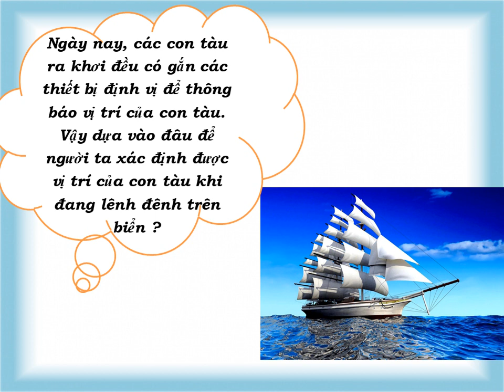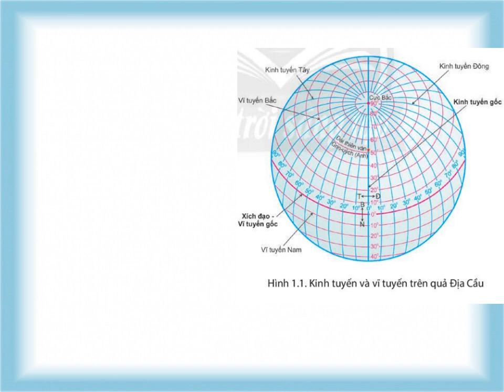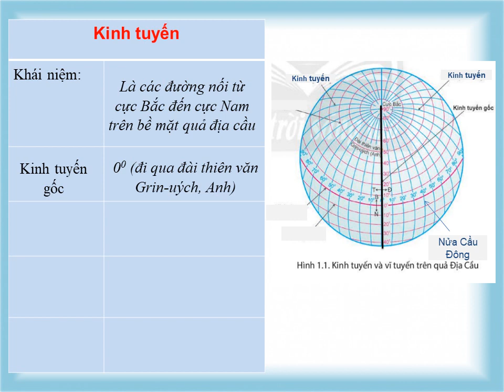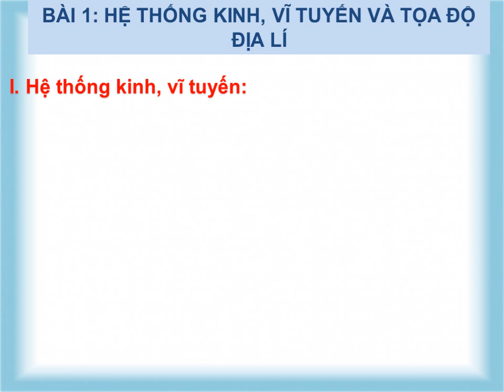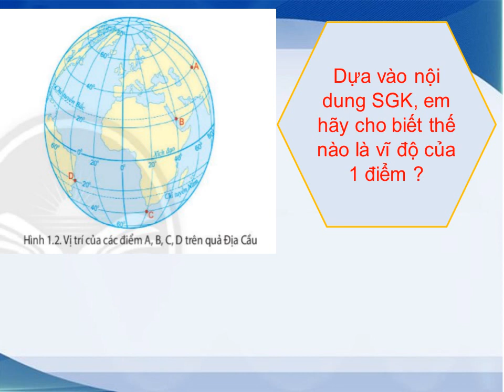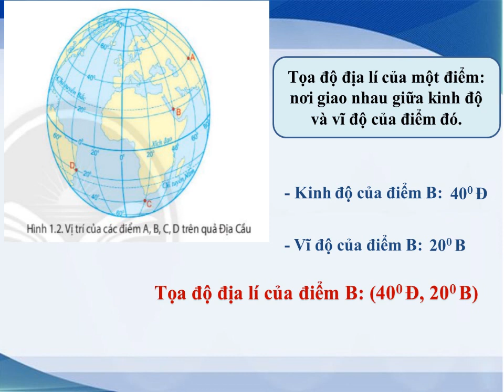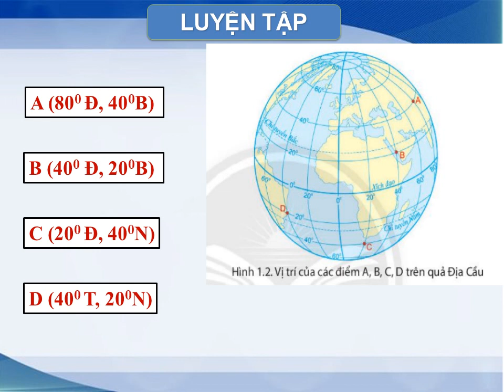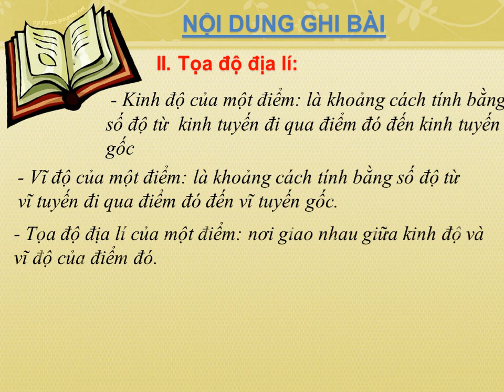LỊCH SỬ-ĐỊA LÝ 6 (Tuần 2 / HK1) - Phần ĐỊA LÝ - Bài 1: HỆ THỐNG KINH, VĨ TUYẾN & TỌA ĐỘ ĐỊA LÝ